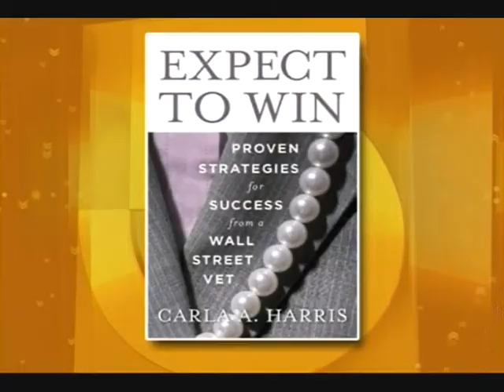Wall Street veteran Carla Harris ABC Boston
SUNDAY, APRIL 5, 2009 12:00 PM

American Idol winner Ruben Studdard stops by to tell us about his role in an American musical classic  Aint Misbehavin, on stage right here in Boston. Plus, in today's economy, job security and advancement are tough. Wall Street veteran Carla Harris, one of the most powerful African-American women in the financial world, shares her success secrets in her new book, Expect to Win. Also, Spectrum Boston is a collaboration among some of the citys leading cultural non-profits and arts groups to attract more diverse residents to take part in the citys abundant art and culture scene.

"Aint Misbehavin'" at the Strand Theatre in Dorchester from April 10-12

Wednesday, June 17: The Color Purple, hosted by the Boston Chapter of Links Inc. includes a pre-show reception at the Ritz Carlton.